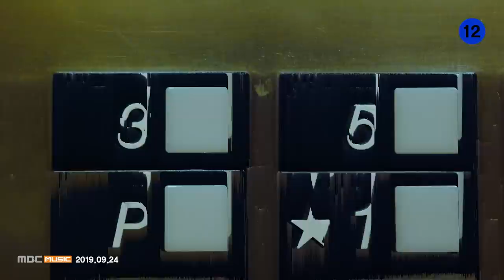장우혁 - WEEKAND Official M/V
장우혁(JangWooHyuk) - WEEKAND_Official M/V